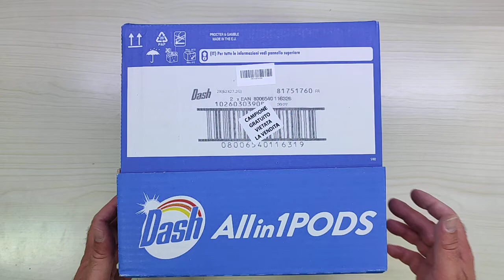Dash All in 1 Pods Detersivo Lavatrice in Capsule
Unboxing di Dash All in 1 Pods Detersivo Lavatrice in Capsule
Il prodotto lo potete trovare ed acquistare qui

Grazie.